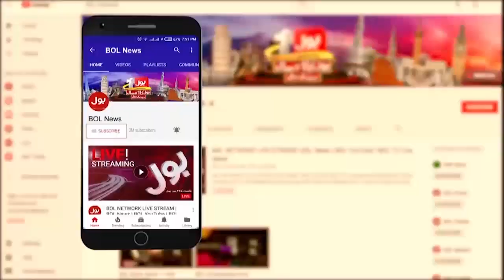Fayyal ul Hassan Warns New Government | PTI Protest In Islamabad | Breaking News